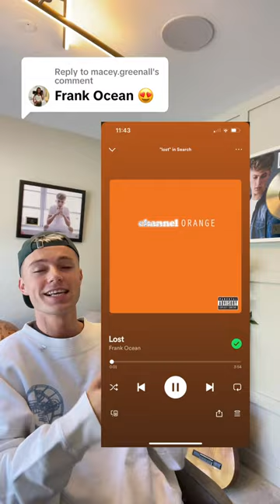ok but i ate that one lil thing